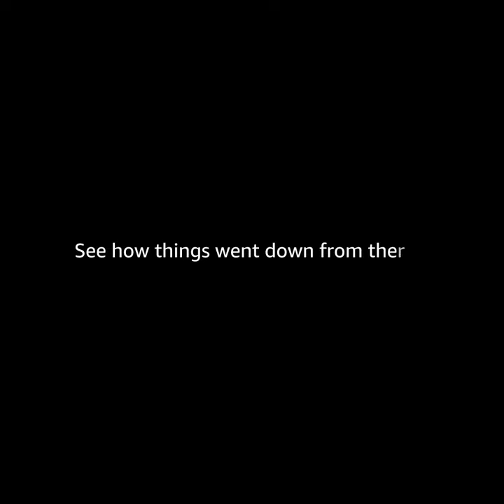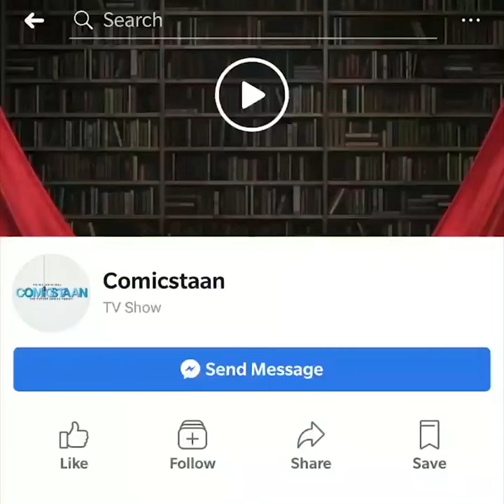GuessTheJoke - Kanan & Sumukhi | Comicstaan | Prime Original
Kanan hopes for the best as Sumukhi tries to guess what his joke is. Watch the madness unfold in GuessTheJoke.